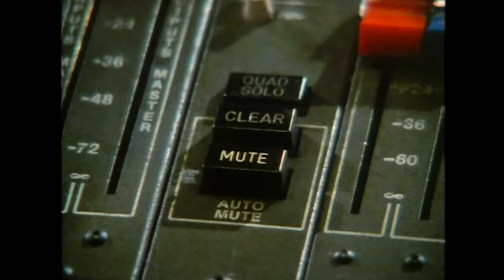The Smiths - Recording Meat Is Murder, The Old Grey Whistle Test, BBC 2, UK - 12 Feb 1985 • 4K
00:00 Intro
00:41 Interview with Johnny and Morrissey
01:40 That Joke Isn't Funny Anymore
02:25 Interview with Johnny and Morrissey
03:20 I Want The One I Can't Have
03:52 Interview with Johnny and Morrissey
04:31 Rusholme Ruffians
04:56 Interview with Johnny and Morrissey
06:35 Nowhere Fast

8-minute promo video for "Meat Is Murder".
Full version of "Nowhere Fast" and excerpts of "That Joke Isn't Funny Anymore", "Rusholme Ruffians" and "I Want The One I Can't Have".
Interview by Mark Allen.